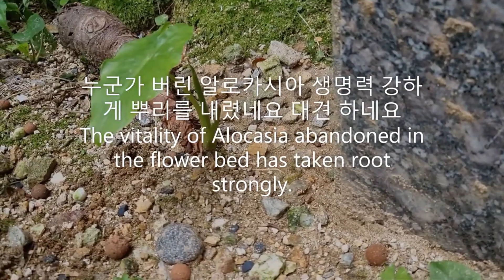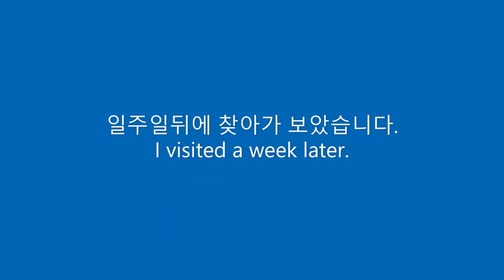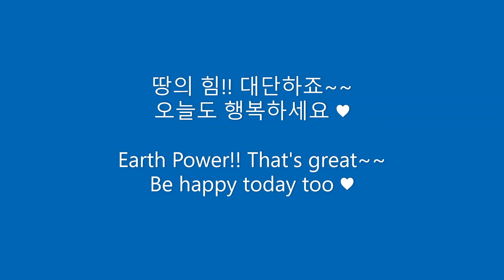땅의 힘(Earth power) 대단하네요~!! | 알로카시아 키우기 | Alocasia | 아름다운 식물 | Beautiful Plants | Beautiful Garden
죽은 알로카시아를 살려내는 땅의 힘
대단 하네요 ^^